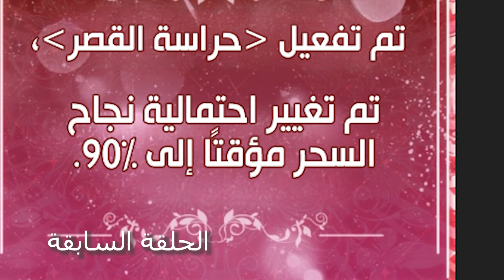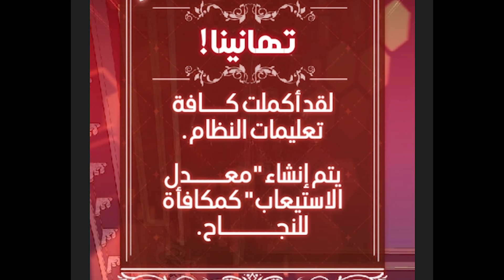تفتح باب القصر ويدخل عليها اللى فاكراه طوق ناجتها بس اللى متعرفهوش انه هيطلع.....😈😈🙀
مانهوا جديده 2023
ويبتون
ملخص مانجا,
ملخص مانهوا رومانسية
ملخص مانهوا رعب
ملخص مانهوا نفسى
ملخص مانهوا غموض
ميديا,سايكى,هيليوس
,ويبتون رومانسى
ملخصات مانهوا رومانسى
ملخص ويبتون
ملخص مانهوا جديد
تلخيص مانهوا
ملخصات مانجا,
ملخص مانجا,مانهوشا
غاويين انمى , فتاه الذئب, Aya Recaps 2 - ملخصات اية ,mo maven , Jk ,
إيميلكو سان | Emilco San ,
عشاق المانهوا , Misho Anime
More Misho Anime
Anime in Egyptian
فتاة الانمي
مانهوا هتعجبك - manhwa ht3gbk
carecatoon كاريكاتون
بتاع مانجا _bta3manga
ايليت انمي- Elite Anime
OTAKUO TOBIA
ملخصات انيا
يتحول الامبراطور لطفل صغير ويتغير قدره عندما يجلب متنبه فقيره لتساعده 🤭 ج6 ملخص مانهوا
اميره تعود بالزمن لتغيير مستقبلها وتعقد صفقه مع فارس الامبراطوريه ليكون حبيبها فهل سيقبل